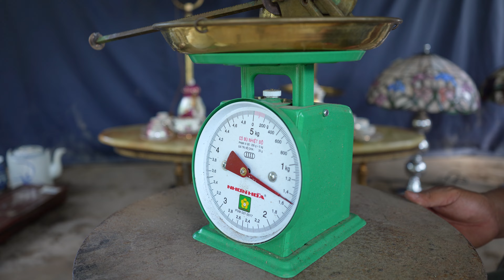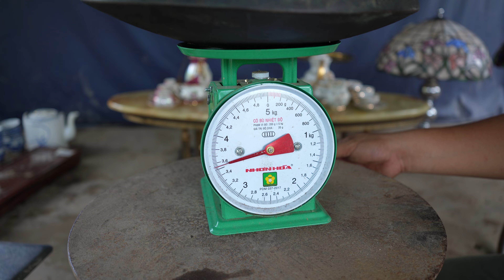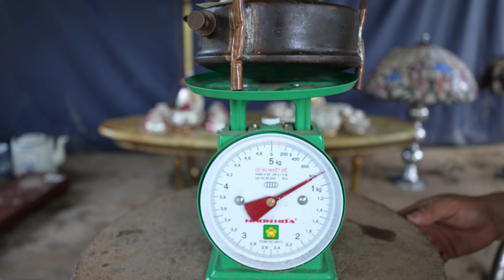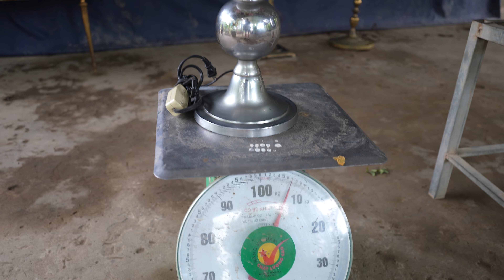Xe đạp, nồi đồng, đèn, gốm xưa chào bán 15-5 Thanh Triệu | LTK Bonsai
Xe đạp, nồi đồng, đèn, gốm xưa chào bán 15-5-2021